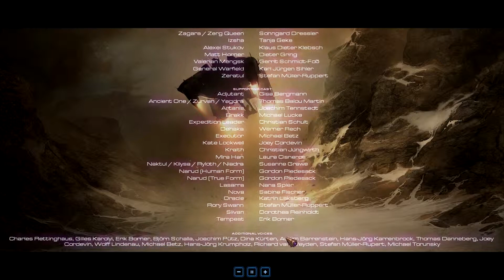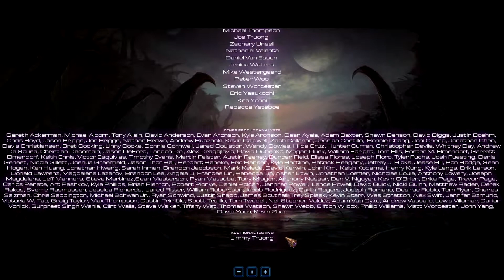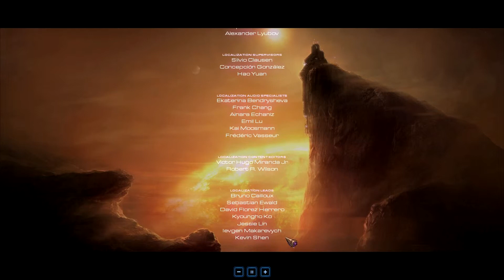#25 Starcraft 2 Heart of the Swarm - Abrechnung - German Part 2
Das war's :D
Wems gefallen hat, abonieren und liken nicht vergessen :D